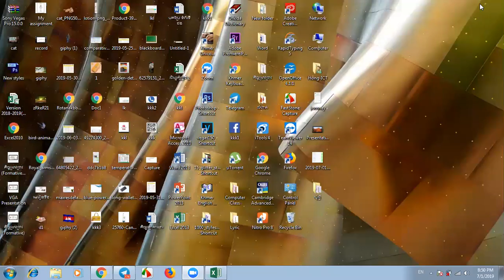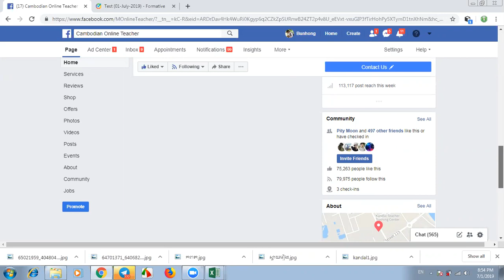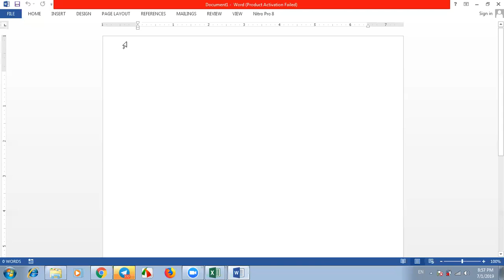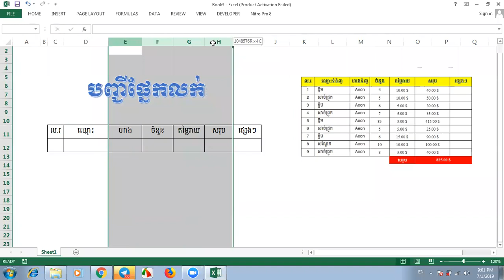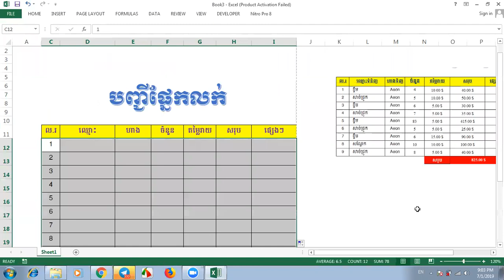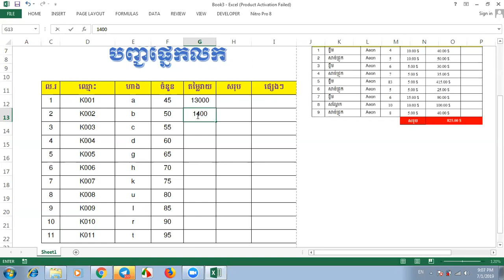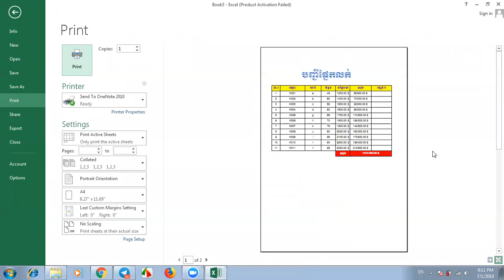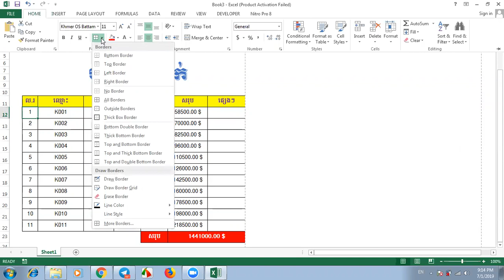បញ្ចាប់ Power point និង បន្ដ Excel 1